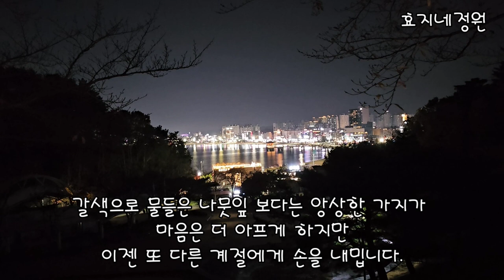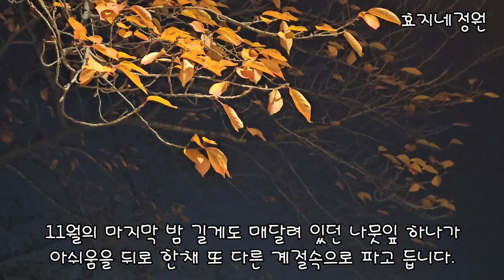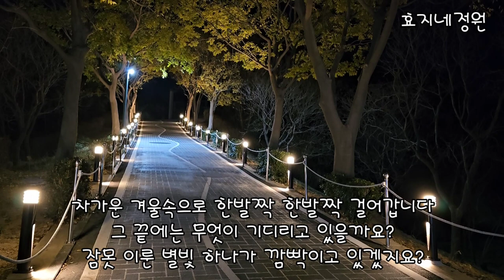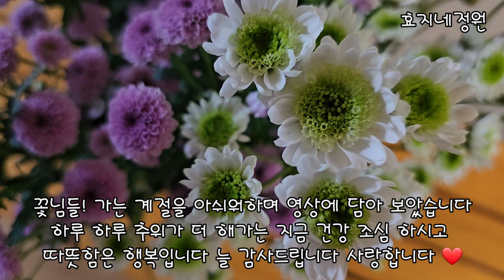11월의마지막밤 물의공원밤풍경#포항시#물의공원#스페이스워크#영일대해수욕장#환호공원#영일대누각#효지네정원